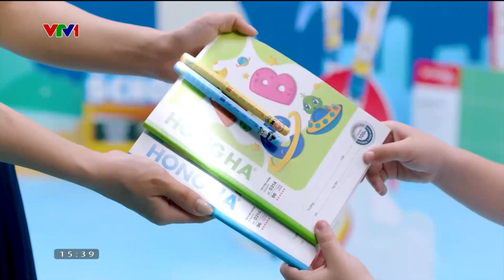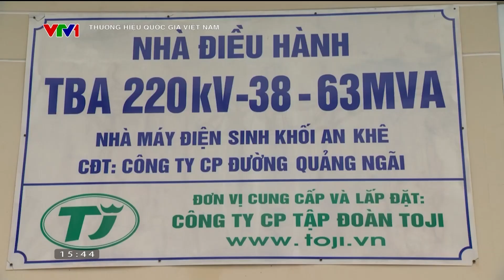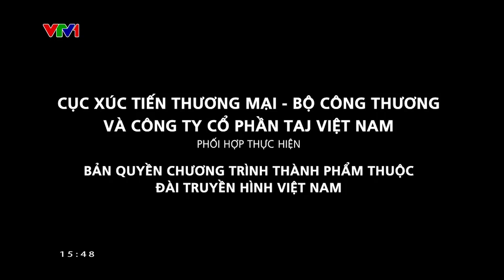Nông nghiệp tích hợp đa giá trị